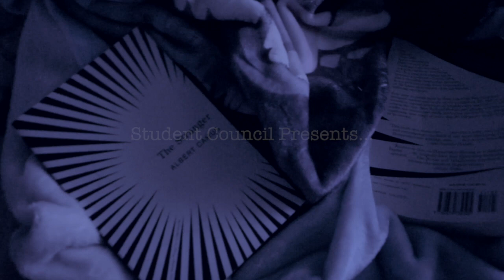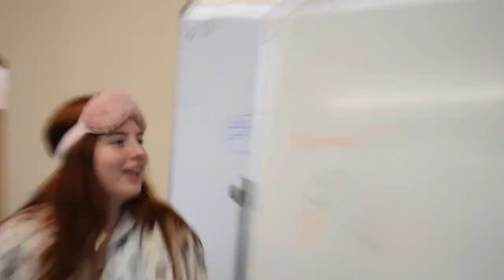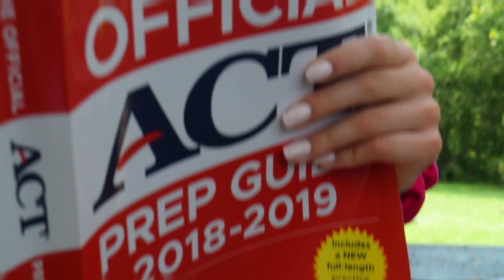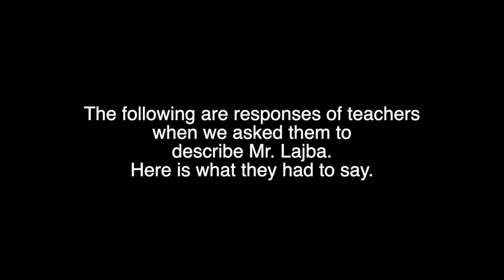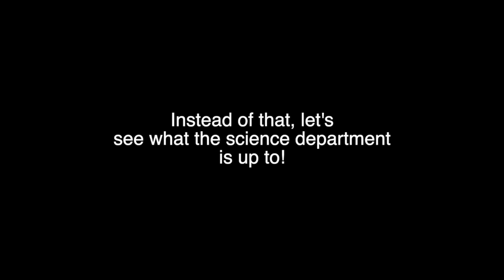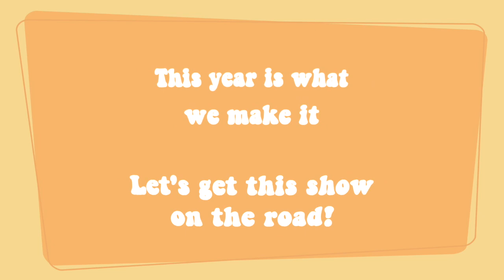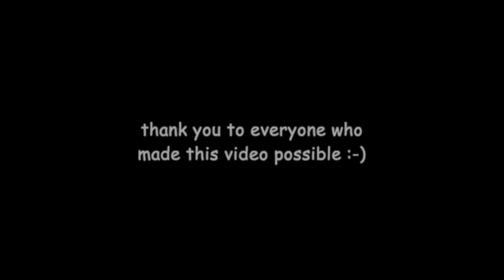SSA Welcome Back 2019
I had so much fun filming this! Thank you so much to everyone that made this video possible :-)